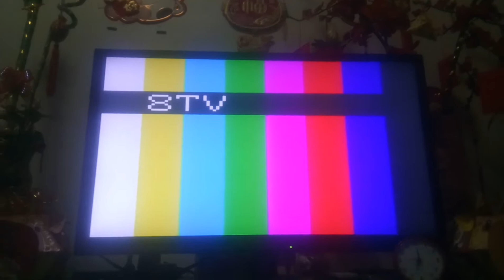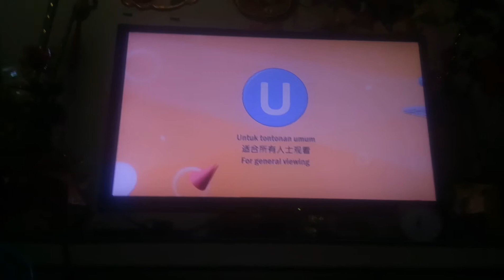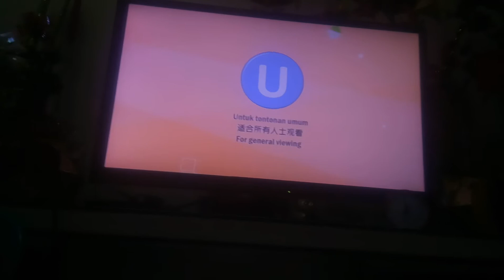8TV Startup 4 February 2021 7:00 am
8TV八度空间今天的节目表
早上7点-早上8点 活力加油站 重播
早上8点-早上8点30分 八八六十事 重播
早上8点30分-早上9点30分 wowshop
早上9点30分-早上10点30分 雨后骄阳
早上10点30分-早上11点30分 戏说台湾
早上11点30分-中午12点30分 wowshop
中午12点30分-下午1点 八度空间午间新闻
下午1点-下午2点 延禧攻略
下午2点-下午3点 活力加油站
下午3点-下午3点30分 八八六十事
下午3点30分-下午4点30分 炮仔声
下午4点30分-下午5点30分 炮仔声
下午5点30分-傍晚6点 综艺大热门
傍晚6点-晚上7点 守百年之约
晚上7点-晚上8点 铁探
晚上8点-晚上9点 八度空间华语新闻
晚上9点-晚上10点 爱的约定
晚上10点-晚上11点 快乐王子
晚上11点-晚上11点30分  天乱之白蛇传说
晚上11点30分-凌晨12点30分 天乱之白蛇传说
淩晨12点30分-凌晨1点30分 PTU机警部队
凌晨1点30分 关闭